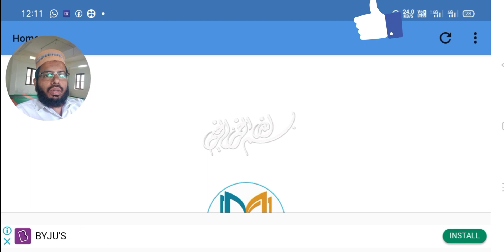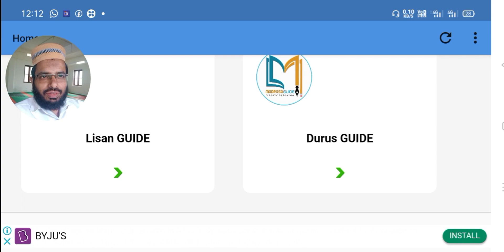മദ്റസാ ഗൈഡ് മൊബൈലിൽ